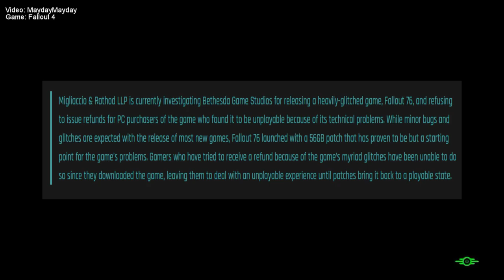Migliaccio & Rathod LLP To Push Class Action Lawsuit Against Bethesda For Fallout 76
A Fallout 76 lawsuit could be leveled at Bethesda Game Studios for alleged deceptive trade practices. Private law firm Miglaccio & Rathod LLP are currently investigating the studio over the problems consumers are facing with the recently released multiplayer Fallout game.

From:
MaydayMayday